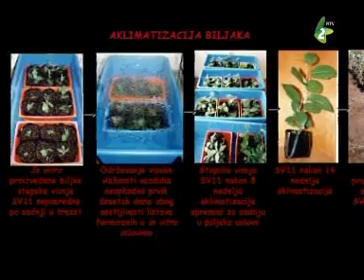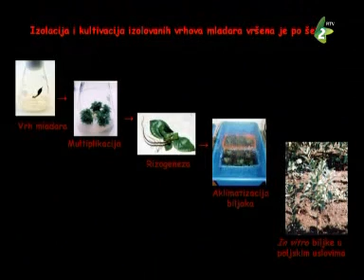PAULOVNIJA, DREVO BUDUČNOSCI – avtor Vladimir STRIČKO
O veljih hasnovitih harakteristikoh dreva Paulovnija, htore pohodzi zoz Kitaju, u tim TV prilohu Vladimira Strički pripovedaju naukovci i fahovci, alje i zvičajni ljudze htori spoznali  jake toto drevo, drevo budučnosci, hasnovite i za gazdovstvo alje i za cali kraj u htorim rošnje.